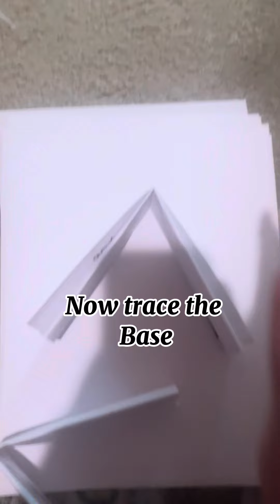Here’s how to make a paper dragon base :)